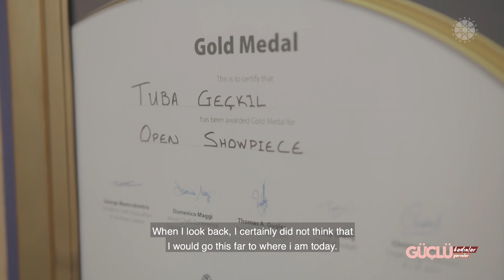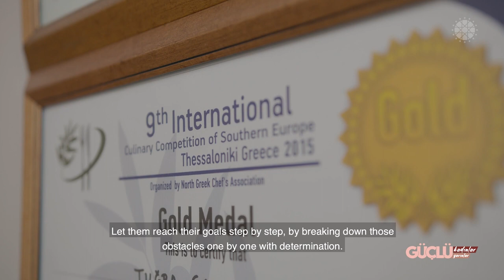Güçlü Kadınlar Güçlü Yarınlar | 8 Mart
Hayatta büyük gururum; Kadın olarak zoru başarmak ve ülkemi tüm dünyada temsil etmektir.

Cumhurbaşkanlığı’nın gerçekleştirdiği bu özel çekim için emeği geçen tüm ekibe yürekten teşekkür ediyorum.